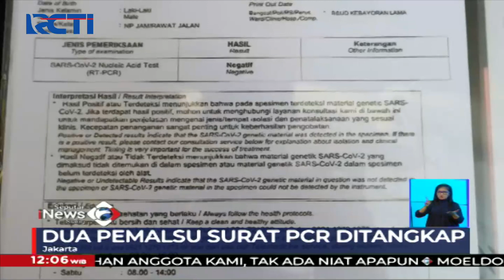Polisi Ciduk Dua Pemalsu Surat PCR yang Dijual Rp400 Ribu SIS 28/07